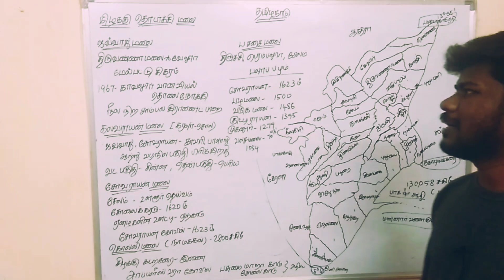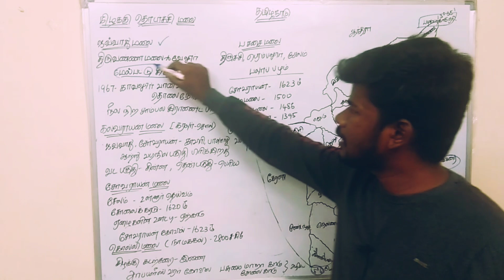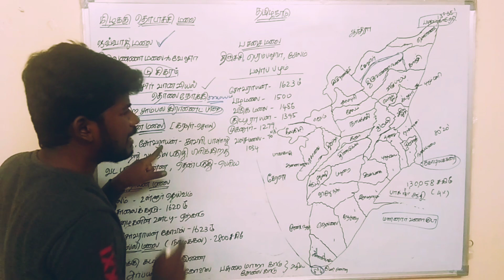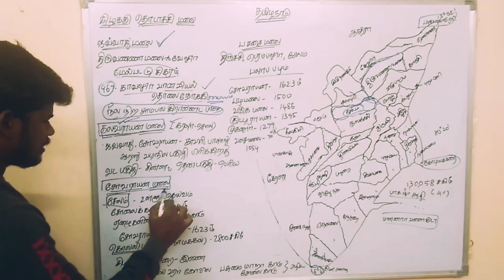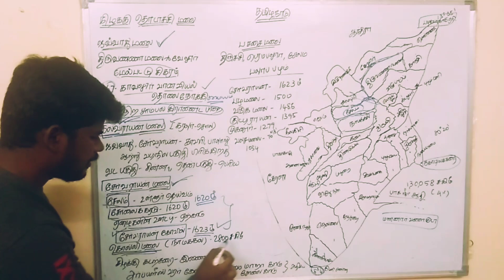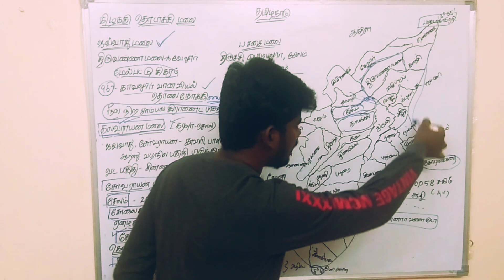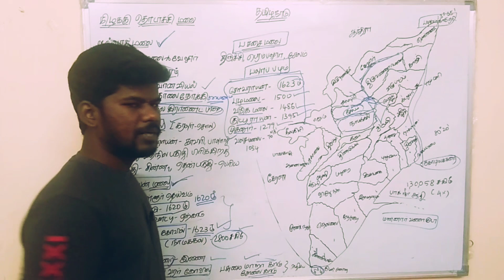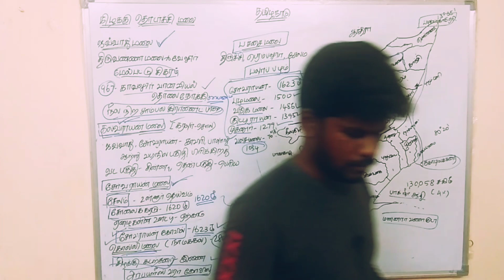Tamilnadu Geography | தமிழ்நாடு இயற்கை அமைப்பு பிரிவுகள் | கிழக்கு தொடர்ச்சி மலை |Part 2